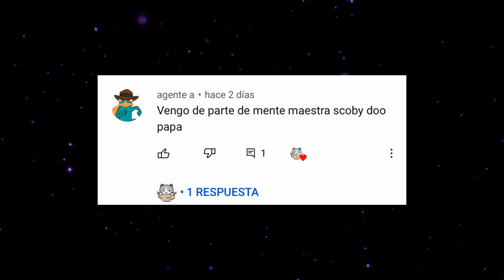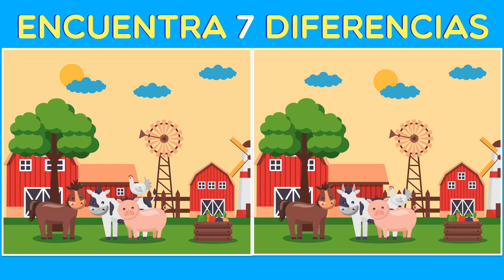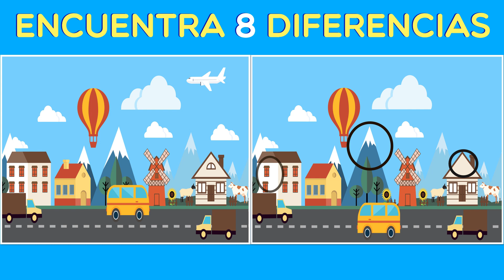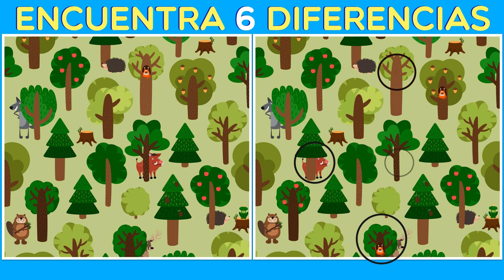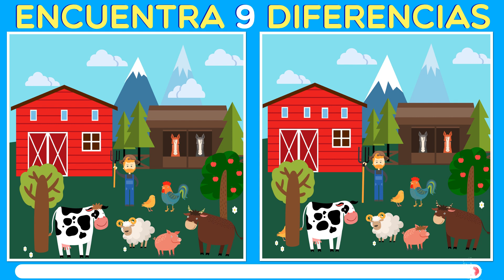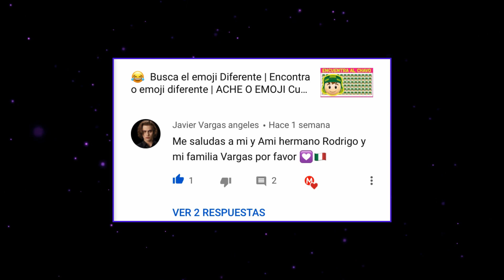Encuentra las Diferencias en la Imagen | Juegos Visuales| Encuentra el Error Mente Maestra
Busca las diferencias es un ejercicio excelente para aguzar su percepción visual y espacial, a la vez que les ayuda a apreciar mejor las diferencias cromáticas y del contorno de las figuras. También contribuye a desarrollar su capacidad analítica, mejora su agilidad mental y estimula la memoria visual y de trabajo.

Encuentra las Diferencias
Diferencias
Encuentra la Diferencia
Encuentra las diferencias para adultos
Encuentra las diferencias dificiles
Encuentra las 7 diferencias
Encuentra las diferencias a colores
Encuentra las diferencias para ninos
Encuentra las diferencias juegos
Imagenes de encuentra las 10 diferencias
encuentra las diferencias difíciles
encuentra las diferencias con respuesta
encuentra las diferencias adultos
encuentra las diferencias para niños
encuentra las diferencias para imprimir
encuentra las diferencias para adolescentes
encuentra las diferencias brain test
juego encuentra las diferencias
imagenes encuentra las diferencias
generador de encuentra las diferencias
encuentras las diferencias
juego de diferencias niños
juego de diferencias nuevos
juegos de diferencias y8
juegos de diferencias y errores gratis
juegos de diferencias y objetos ocultos
juegos de diferencias y semejanzas
juegos de similitudes y diferencias
Juegos de Concentración Visual
Como mejorar la Concentración
Agudeza Visual